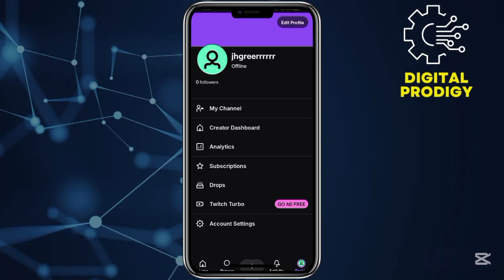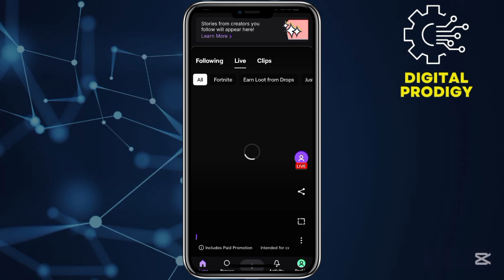How To Pin Messages On Twitch Mobile